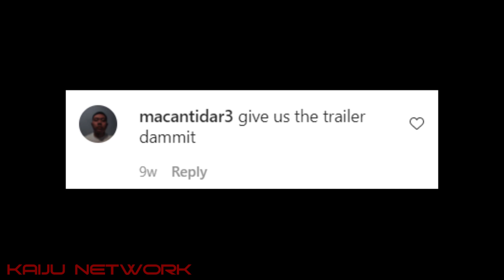Adam Wingard breaks silence on "WHERE GVK TRAILER?!" | Godzilla vs Kong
finLLY ILL kNOW wherE traler iS
KAIJU NETWORK is the one place where you can find all sorts of News, Documentaries, and Original Series based off of the characters "King Kong", "Godzilla", and many more. Kaiju Network discusses old works in documentaries and reviews, and focuses on new and mainstream material through news, update, and speculation videos.